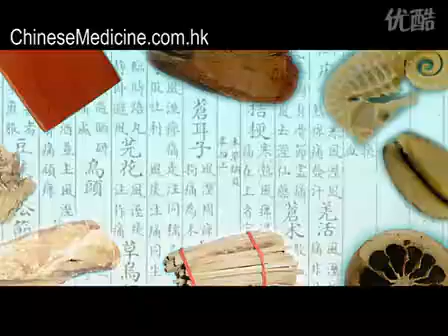中醫小識 蚊叮蟲咬 道│Taoism